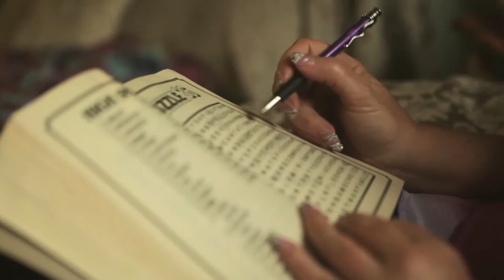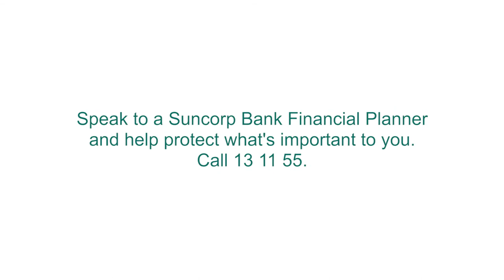Suncorp Life - Sandra's Story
Expertise in video is knowing what works. YouTube stats support the fact that people actually prefer longer videos if the content is compelling. This video is a wonderful example.